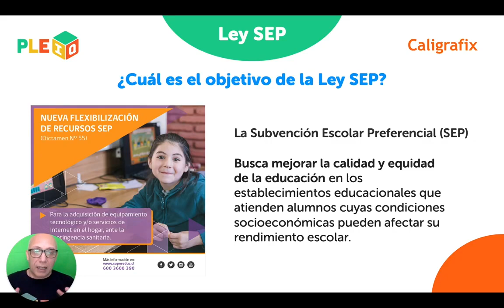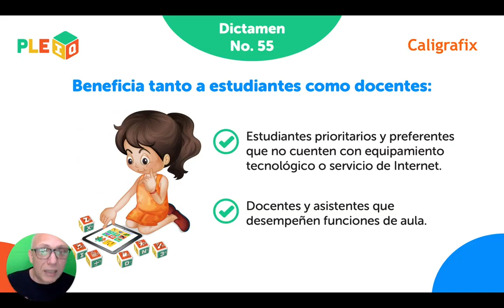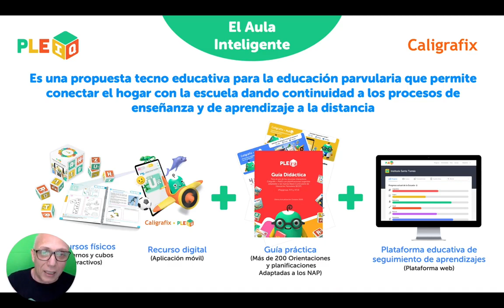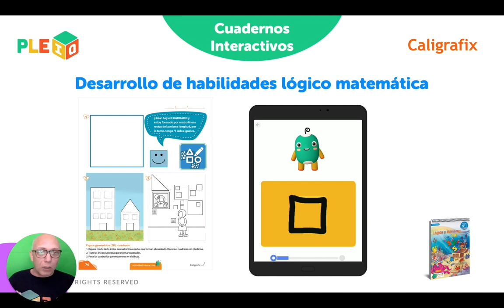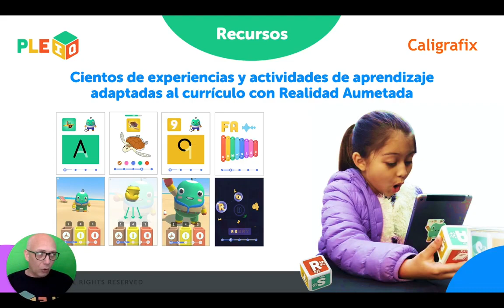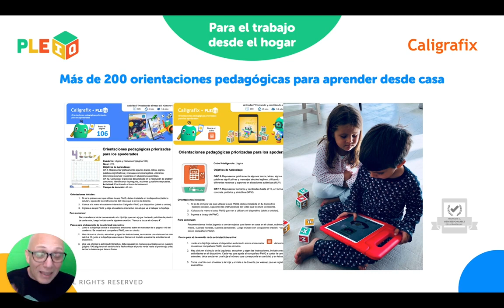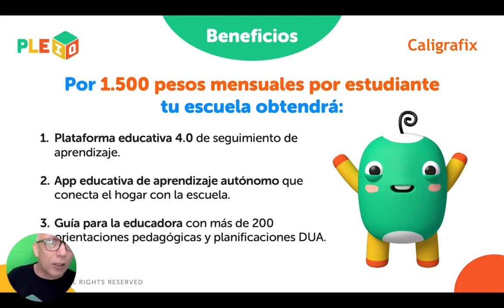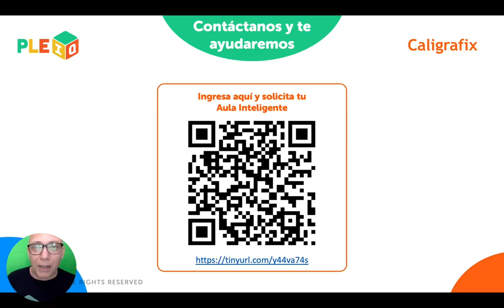¡Nueva Flexibilización de la Ley SEP en Chile 2021!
Conoce los nuevos beneficios del Dictamen 55 de la Ley SEP que le pueden permitir a tu escuela ejecutar de forma efectiva la educación a distancia y cómo junto a @pleiq_es y @caligrafix_editorial puedes transformar tu aula en un Aula Inteligente 4.0.
¡Para que el 2021 nos encuentre preparados y equipados dale play al siguiente video! 👌🏼